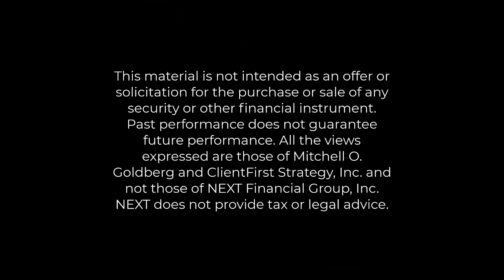Don't let a down day in the stock market throw you off your path to financial freedom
👍The kind of common sense advice I give?

👉Don’t let a down day throw you off your plan.

It takes more than just a financial plan and a hodgepodge of investments to get you through the down days, weeks, months, and years.

It takes reminding, engagement, coaching, and stamina to keep you on your financial journey🛣️

Better said in this one minute vid.

Remember: A plan you can’t stick with is just as bad as having no plan.

Here if you need me.